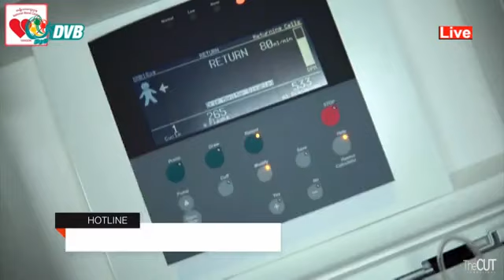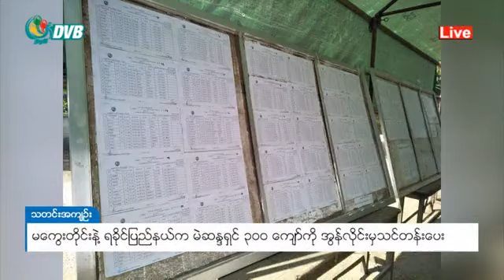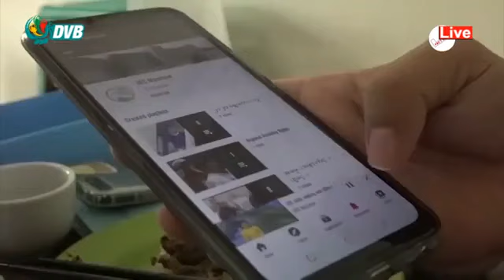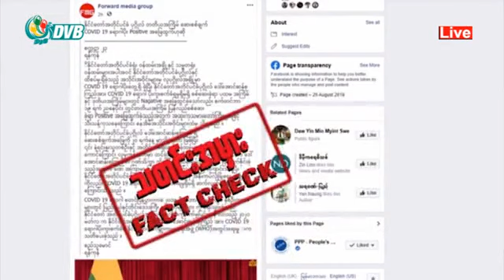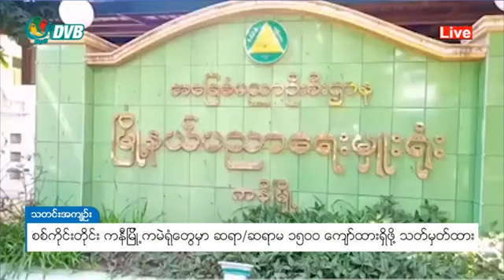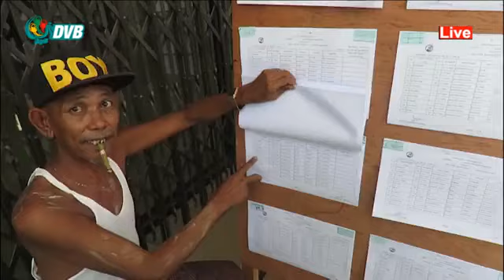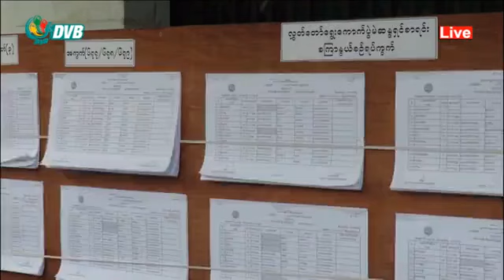ဒီဗြီဘီ ႐ုပ္သံ မနက္ခင္း သတင္းမ်ား ( ၁၃ ရက္ ေအာက္တိုဘာလ ၂၀၂၀)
- နေပြန်ကောင်းတဲ့ လူတွေကိုသွေးရည်ကြည် လှူဒါန်းကြဖို့ တိုက်တွန်း
- အစိုးရနဲ့ ရွေးကောက်ပွဲအပေါ်  ဝေဖန်တဲ့ SMS တွေ ဖြန့်ဝေ
- အသက် (၆၀) နဲ့ အထက် သက်ကြီးရွယ်အိုတွေကို ကြိုတင်မဲကောက်မယ်